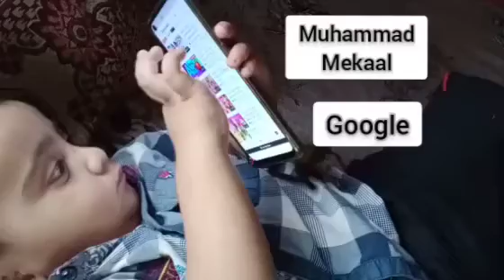Google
Muhammad Mekaal